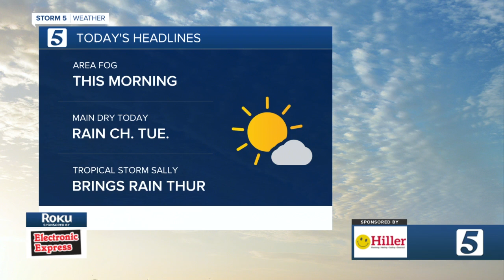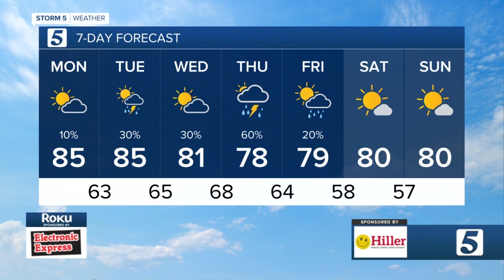Lelan's early morning forecast: Monday, September 14, 2020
Lelan Statom's early morning forecast for Monday, September 14, 2020.